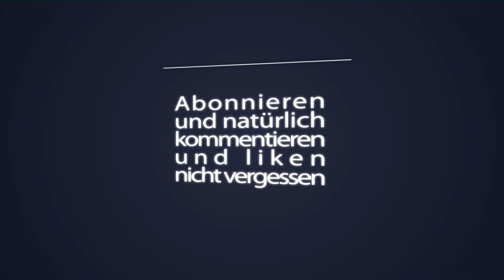Starbound Tutorial: Farming [HD+]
In diesem Video zeige ich euch wie ihr eine kleine Farm in Starbound anlegen könnt, um euch später mit Nahrung zu versorgen.

Rollenspiel von Chucklefish Ltd.

Version: Enraged Koala